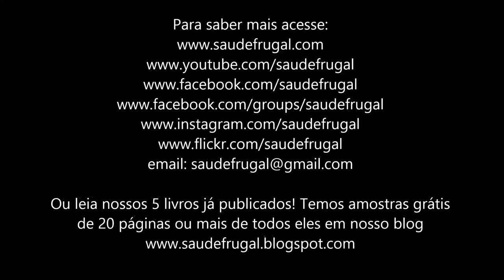NÃO COMPRE FRUTA E VEGETAL ASSIM! COMO ESCOLHER FRUTAS E VEGETAIS MADUROS!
COMO ESCOLHER FRUTAS E VEGETAIS MADUROS! Fruta boa é fruta feia

Eduardo Corassa, do site Saúde Frugal, da dicas de escolha de frutas, mostra quão barato é comprar frutas realmente maduras e oferece um desconto na primeira edição do livro Saúde Frugal
O guia ao crudivorismo.